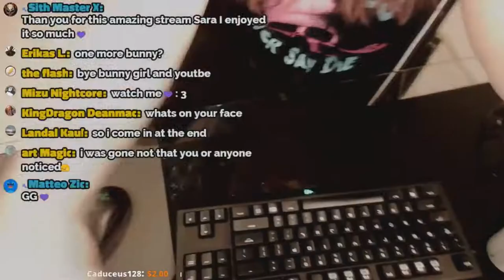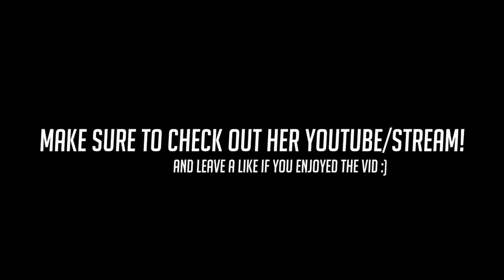BEST OF BUNNY GIRL MONTAGE!► Overwatch Streamer at her BEST & WORST